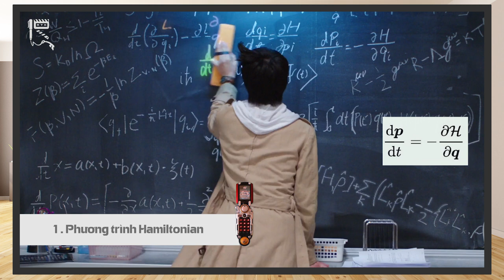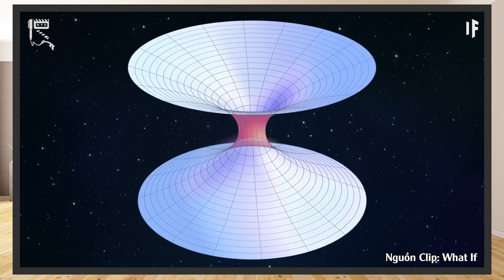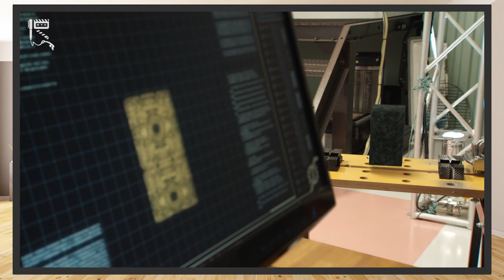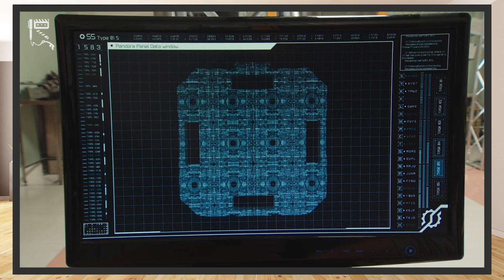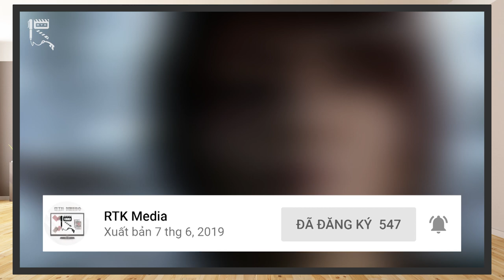KAMEN RIDER BUILD OPENING - Những CÔNG THỨC VẬT LÝ thú vị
Năm 2017 Toei cho ra mắt bộ Kamen Rider Build xoay quanh nhân vật Kiryuu Sento, một thiên tài Vật Lý. Đây không phải là lần đầu tiên Toei xây dựng những nhân vật mang hơi hướng khoa học, với trước đấy có thể kể đến Rinna trong Kamen Rider Drive hay Akari trong Kamen Rider Ghost. Tuy vậy các nhân vật kể trên đều chỉ là diễn viên phụ, nên các yếu tố khoa học xung quanh họ cũng chỉ được xây dựng hời hợt. Cá nhân mình đã cực kì thất vọng và có phần buồn cười khi thấy “công thức” hồi sinh Shinnosuke chỉ đơn giản là đổi đơn vị hay định luật II Newton, những thứ học sinh cấp 3 ở Việt Nam đã được học như cháo (Drive tập 33, 14:47).

Nhưng khi sang đến Build, nhân vật chính là một nhà Vật Lý, Toei đã cho thấy sự tiến bộ của mình khi chăm chút hơn các yếu tố khoa học xung quanh, thể hiện ngay từ Opening của phim với hang loạt các công thức và phương trình Toán Lý.
Toei rất thích cài cắm các ý nghĩa ẩn trong phim, vậy ta có thể tự hỏi liệu những công thức toán học, vật lý này có chứa đựng ý nghĩa gì không? Chào mừng các bạn tới với RTK Media.
Qua kịch bản được viết bởi thiên tài Vật Lý Danh Phương của team, chúng ta hãy cùng thử nhìn qua các phương trình xuất hiện trong opening của Kamen Rider Build và quyết định công thức thắng lợi nhé.
Thực hiện: Danh Phương, Vũ Mạnh Kiên
Credit:
Scene copyrights by Toei Company
- Chủ TK: Vũ Mạnh Kiên
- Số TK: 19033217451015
- Ngân hàng: Techcombank